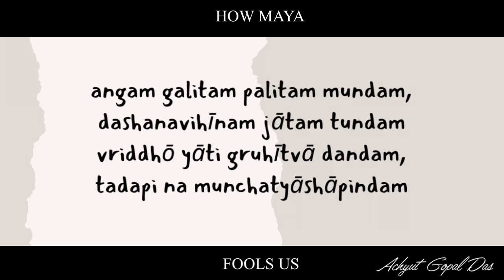HOW MAYA FOOLS US | Achyut Gopal Das | 2 MIN WISDOM